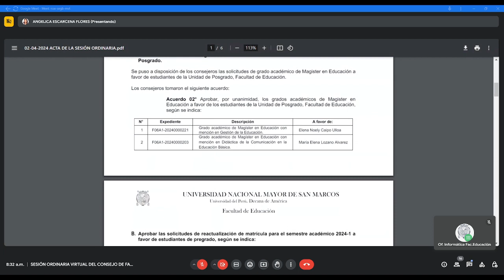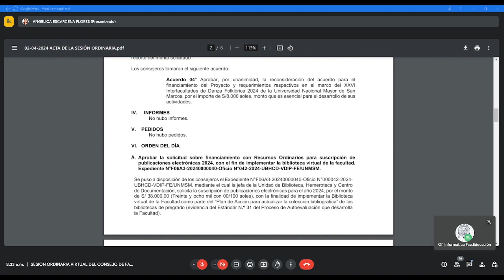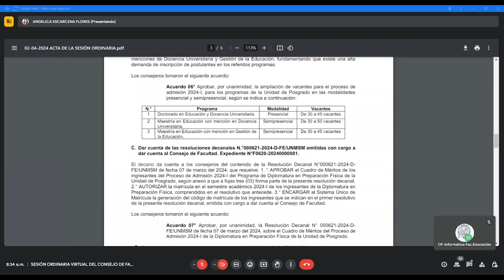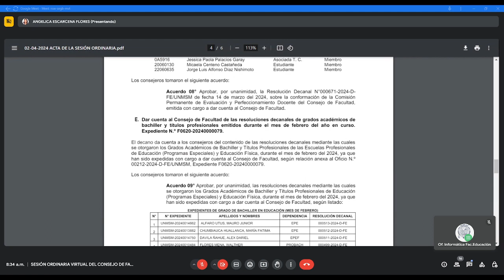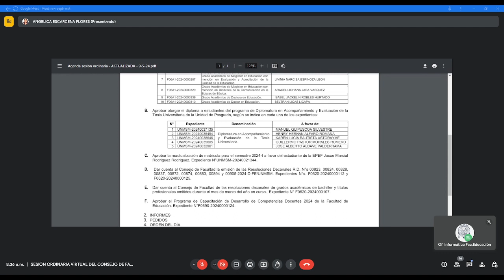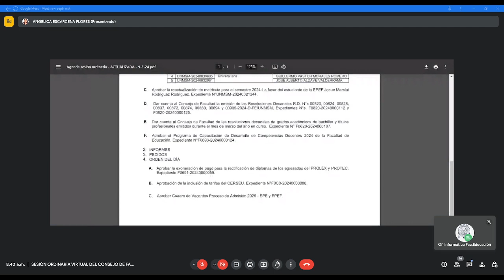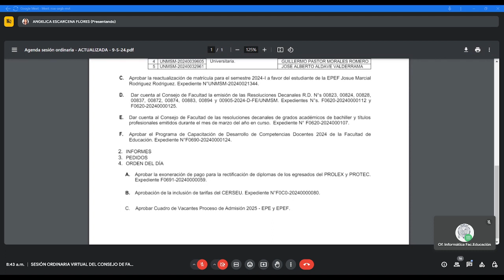09-05-2024 Sesión Ordinaria virtual de Consejo de Facultad